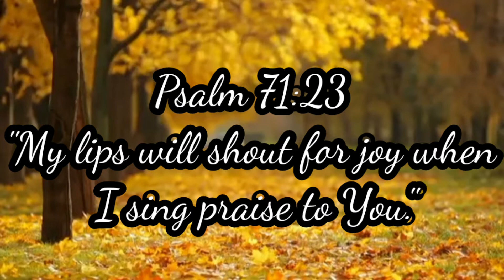Ode To Joy | Violin